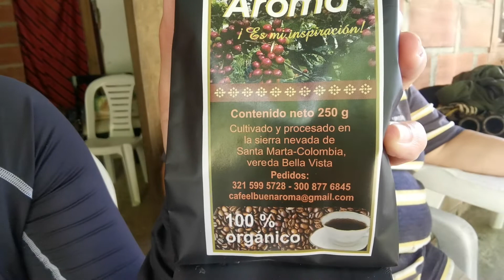Santa Marta Magdalena Mery Navarro